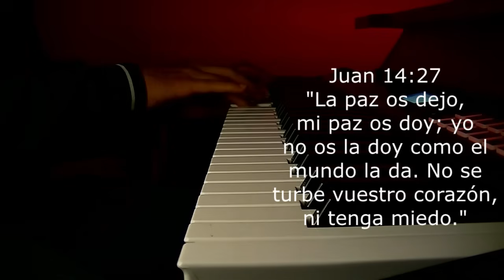1 hora // Musica Cristiana Instrumental - Sin Anuncios Intermedios - Instrumental Para Meditar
Isaías 26:3
"Tú guardarás en completa paz a aquel cuyo pensamiento en ti persevera; porque en ti ha confiado."

Este pasaje resalta el poder de la oración y cómo, incluso en nuestras debilidades, la fe en Dios puede tener un impacto profundo.